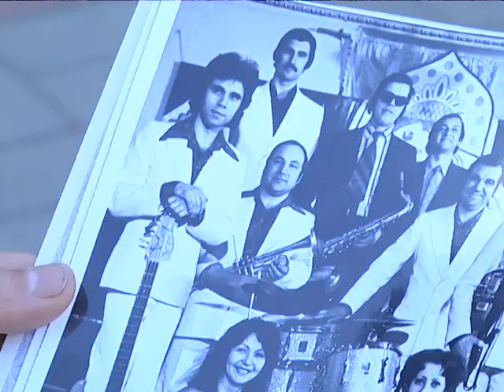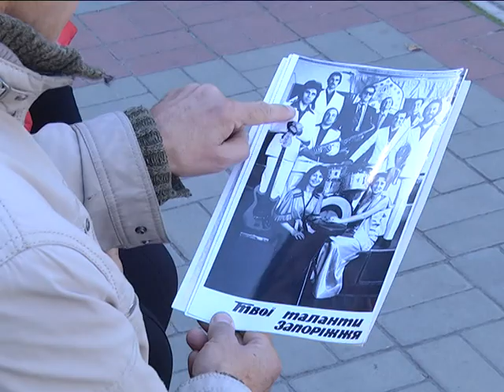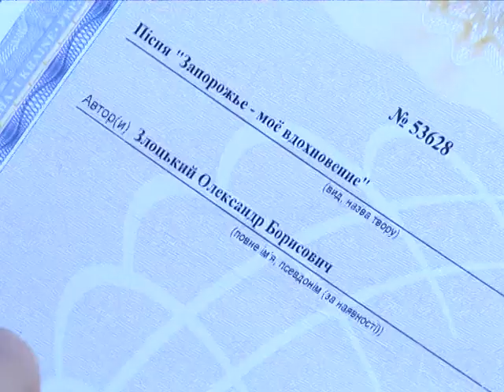Запорожье - мое вдохновение